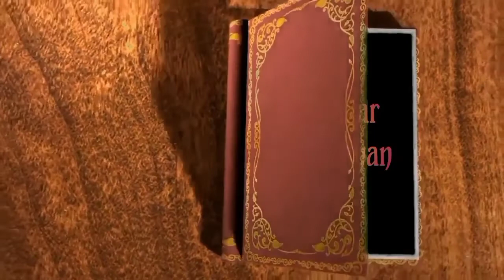Alif Laila Part -10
Alif Laila Hazar Dastan Part -10
Alif Laila kahani  ki shuruwat kaisse hui
video ko likie & share karna na bhoolen